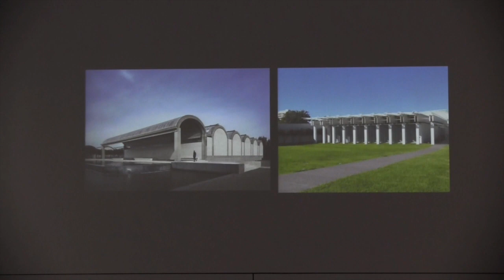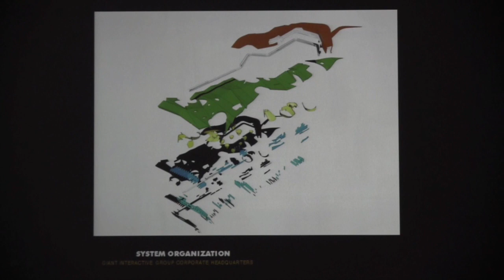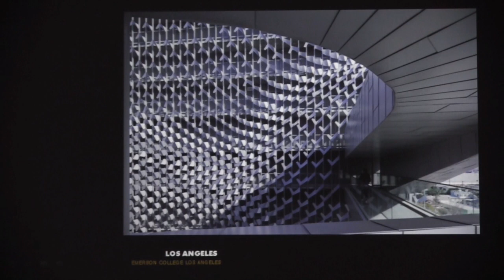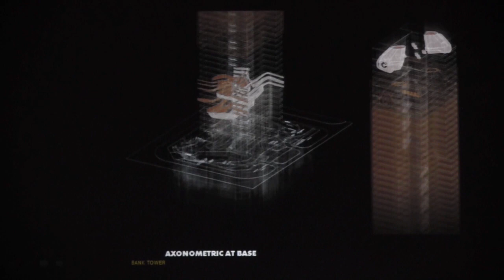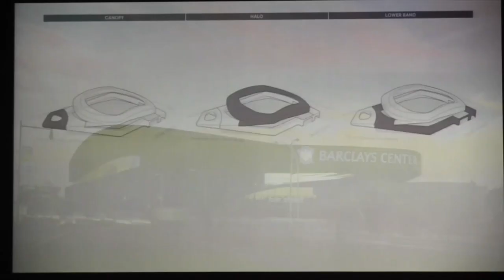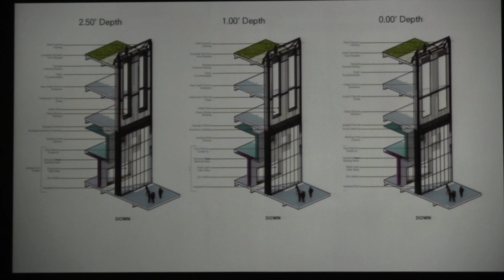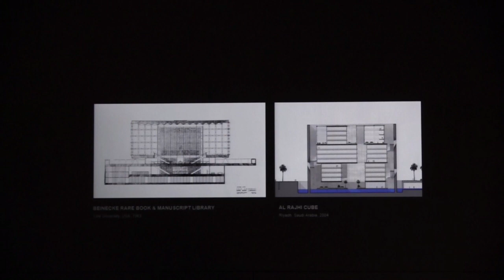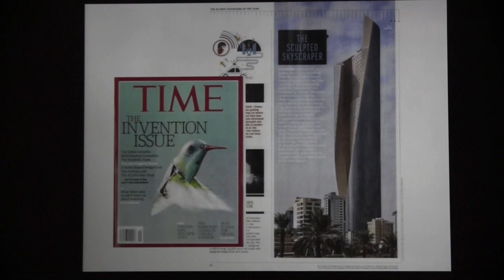Façade: Phenomenon, Identity, Memory (Symposium Part 1 of 2; Morphosis, SHoP, SOM) - March 4, 2015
The first segment of a two-part symposium, ‘Façade: Phenomenon, Identity, Memory,’ was held March 4, 2015 at the Buffalo School of Architecture and Planning (B/a+p), organized by Jin Young Song with Nick Bruscia, Brian Carter, Annette LeCuyer, and Chris Romano.

This two-part symposium and lecture examined the building façade as a cultural object with public and pervasive presence and as an embodiment of culture and collective identity in the digital age. Through selected projects from Morphosis, SHoP, SOM (Part 1) and Sauerbruch Hutton (Part 2 held April 22, 2015), an exploration of how ‘hard’ technologies are deployed to enhance the ‘soft’ cultural attributes of the building envelope was undertaken. (See Part 2 where Louisa Hutton, founding partner of Berlin-based Sauerbruch Hutton, discusses recent built works.)

Part 1
Welcome and Introduction
Annette LeCuyer, Professor, B/a+p

Introduction
Jin Young Song, AIA, Assistant Professor, B/a+p (starts at 9:46)

First Talk - Stan Su is a Senior Architect at Morphosis where he serves as office-wide lead on façade fabrication and technology. Mr. Su’s recent projects include the Hanking Center Tower in Shenzhen, China, and the first academic building for Cornell University’s new Tech Campus on Roosevelt Island. As a former lead architect at Gehry Partners, he worked on the Fondation Luis Vuitton Museum in France and the Guggenheim Abu Dhabi Museum. He holds a Bachelor of Architecture and Bachelor of Fine Arts degree from Rhode Island School of Design. (Intro at 16:23, Talk starts at 17:08)

Second Talk - Sameer Kumar is a Director of Enclosure Design at SHoP Architects As an architect and building enclosure specialist who focuses on parametric design, his projects include Hudson Yard Tower C in New York, Lotte World Tower in Korea, and Kerry Center in Hong Kong. He is a visiting lecturer at University of Pennsylvania and visiting assistant professor at Pratt Institute.  He holds a Master of Architecture degree from the University of Pennsylvania.
(Intro at 54:41, Talk starts at 55:40)

Third Talk - Aybars Asci is a design director at Skidmore, Owings & Merrill, where he combines conceptual clarity with analytical processes using algorithmic tools and building performance modeling. He has designed complex institutional and commercial projects around the world including the U.S. Census Bureau Headquarters in Maryland, Al Hamra Tower in Kuwait, and Baccarat Hotel & Residences in New York. He is a visiting lecturer at Cornell University and also teaches at Pratt Institute and Northeastern University. He holds a Master of Architecture degree from Columbia University.
To address the Symposium’s themes, Asci used ‘a series of buildings from SOM’s historic and contemporary portfolio, including National Commercial Bank in Jeddah, Saudi Arabia, and Al Hamra Tower in Kuwait City, Kuwait. Topics including sustainability, cultural responsiveness, and the relationship between frame and mass were explored.’
(Intro at 1:41:14, Talk starts at 1:42:09)

Panel discussion, Q&A (starts at 2:05:08)
Led by Nick Bruscia (Clinical Assistant Professor , B/a+p) and Chris Romano (Research Assistant Professor, B/a+p)

The Symposium sponsors included the Buffalo School of Architecture and Planning (ap.buffalo.edu); University at Buffalo Humanities Institute (humanitiesinstitute.buffalo.edu/); Boston Valley Terra Cotta Rigidized Metals Corp. and AIA Buffalo/WNY